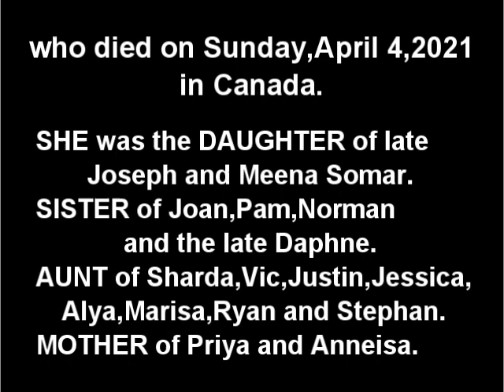Death Announcement - Lorna Veronica Baichan nee Somar